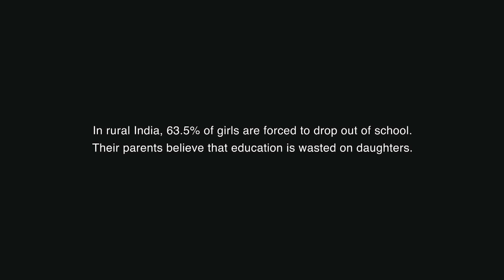Dainik Bhaskar Zidd Karo Duniya Badlo